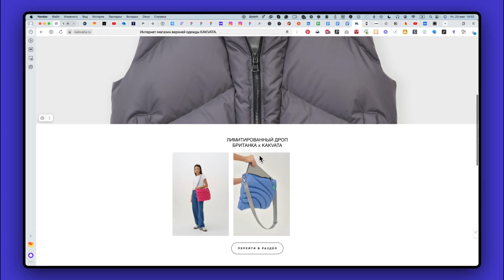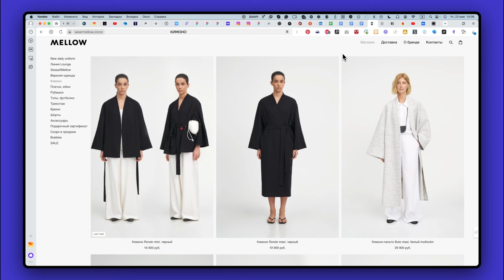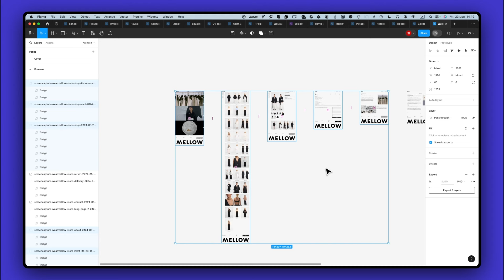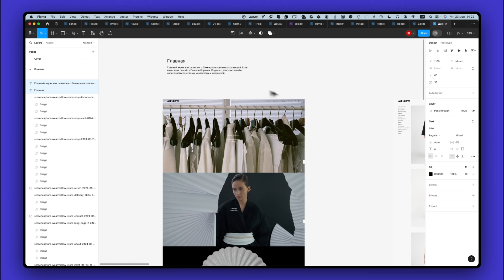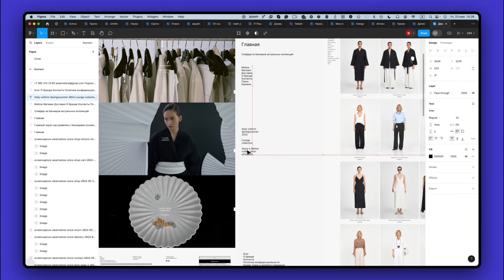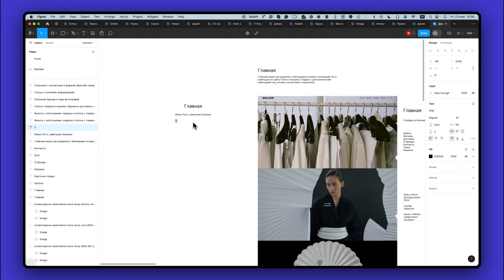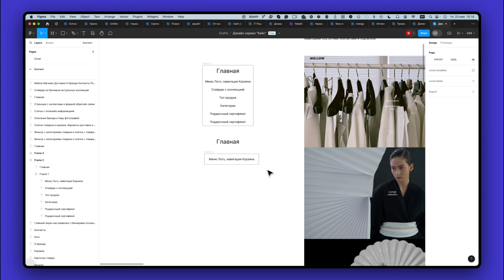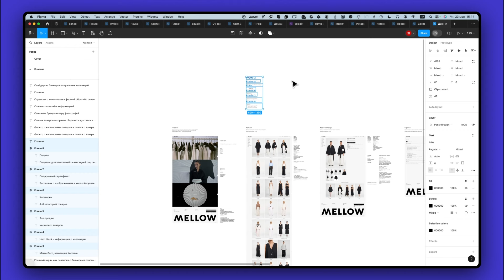Дизайн-cериал "Кейс". 2 серия. Контент.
Вторая серия посвящена сбору информации для нашего кейса и подготовке прототип для сбора референсов.

Следите за нами в соц. сетях где мы будем спрашивать следующие вопросы для подкаста.